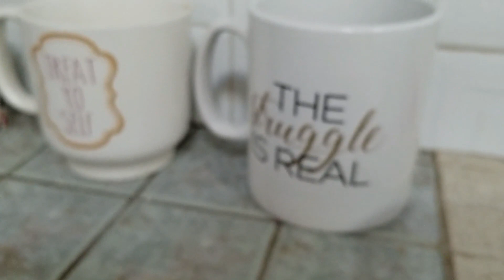Vlogmas #1: Concierto Wisin y Yandel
Bienevenidos a mi canal y felicidades!!!
Ya comenzamos oficialmente con Vlogmas 2018!!!
Es mi primera vez haciendolo desde que comence mi canal y nose como me ira ya que soy pesima vloggeando pero tratare de hacerlo sin fallar.